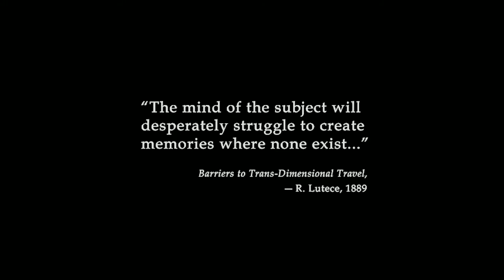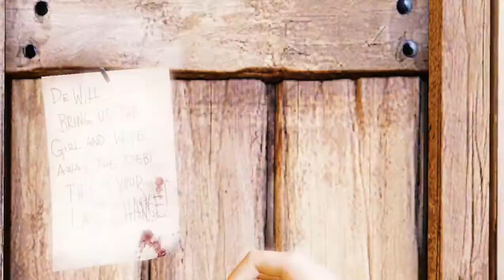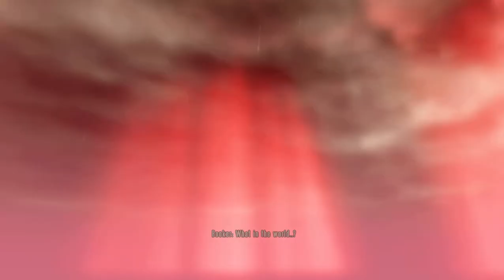Bioshick Infinite: WTF difficulty? Part 1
Well i feel like uploading some Bioshock Infinite, so lets go ( Note iam not that good XD )